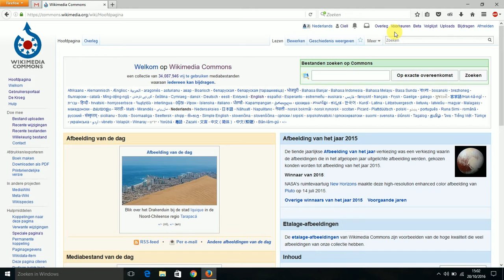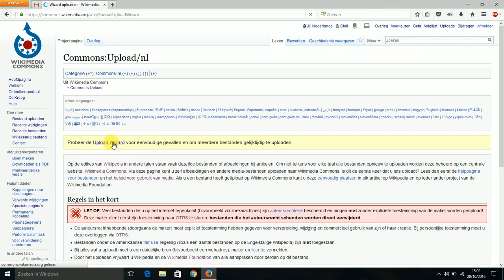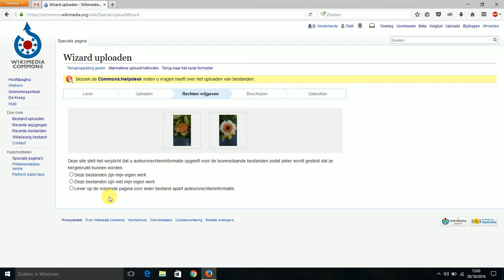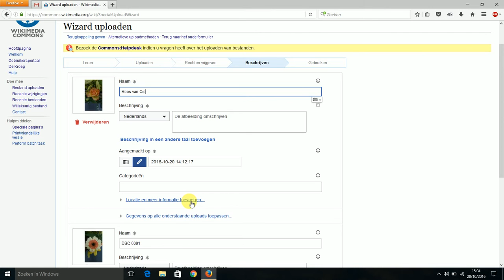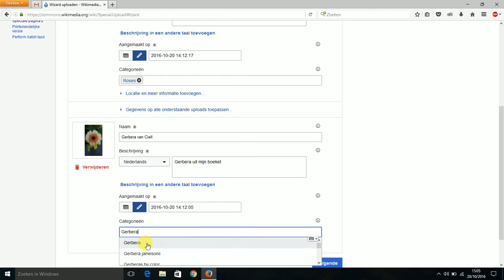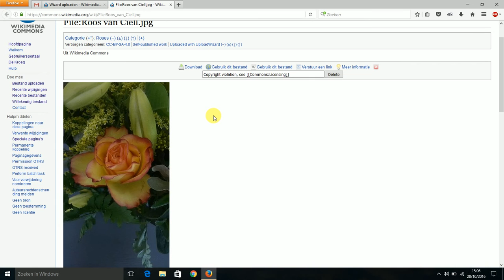Een afbeelding uploaden naar Wikimedia Commons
In deze nieuwste aflevering van Wikipedia bewerken? Gewoon doen! Kun je zien hoe je een foto kunt uploaden naar Wikimedia Commons.